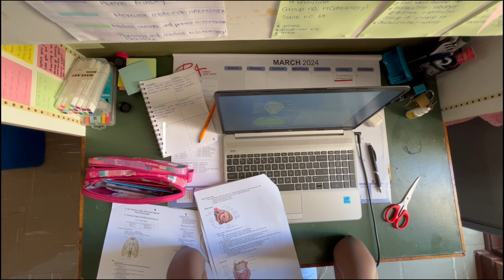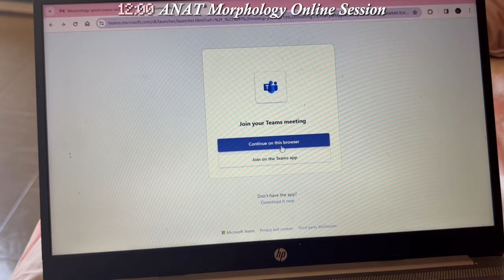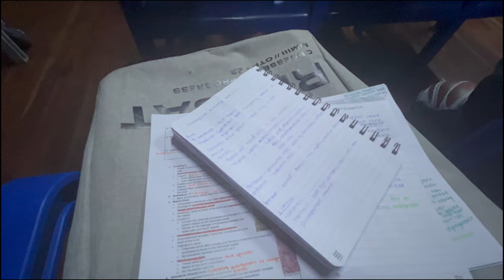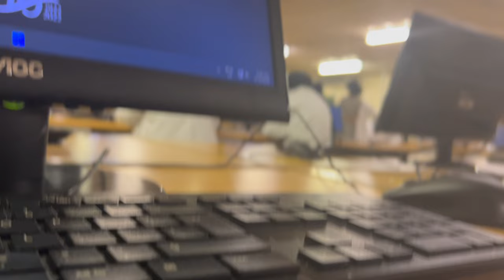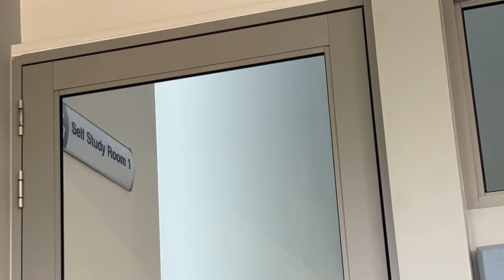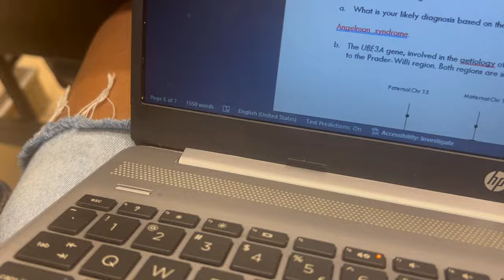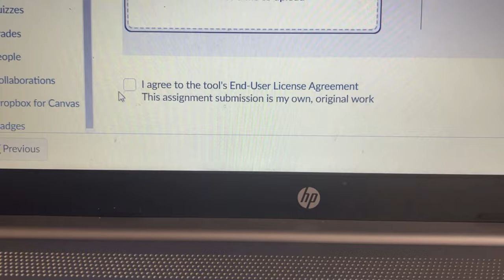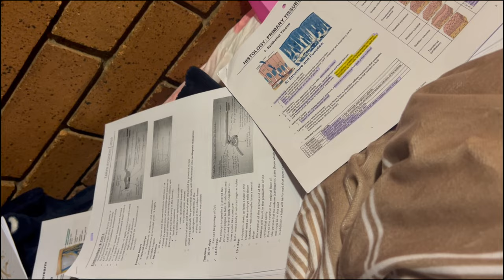Med student diaries S2 EP1: The week before test week